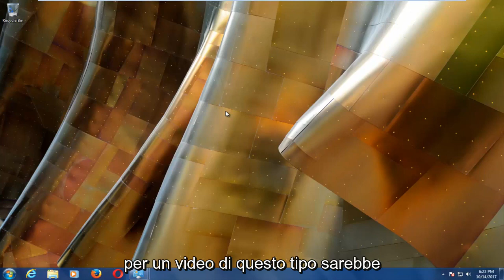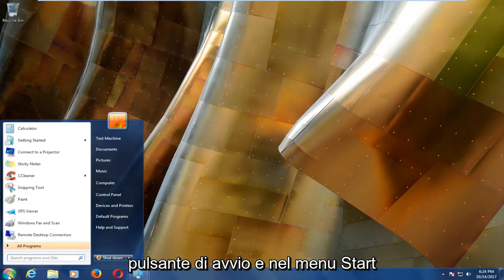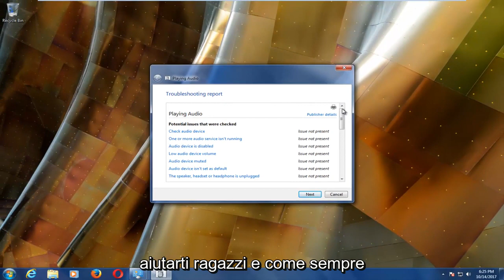Come Ripristinare l'Audio su un Computer Windows 7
Nessun suono in Windows 7 risolto - Come riparare nessun suono in Windows 7.

Nessun suono o suono mancante su Windows 7.

Alcuni di voi potrebbero aver riscontrato questo problema ad un certo punto: non viene emesso alcun suono in Windows 10/8/7. Se stai affrontando un tale problema con il suono mancante, questo tutorial potrebbe aiutarti a risolvere il problema. Prima di iniziare, assicurati di aver collegato tutti i cavi correttamente e di non aver disattivato gli altoparlanti per errore.

Controlla il tuo driver

Si aprirà Gestione dispositivi. Espandi controller audio, video e di gioco. Individua il tuo dispositivo audio. Fare doppio clic su di esso per aprire la sua finestra Proprietà. Verifica se il driver è installato e il dispositivo funziona correttamente.

Controlla la tua scheda audio

Assicurati che il tuo PC Windows abbia una scheda audio o un processore audio e che funzioni correttamente. Per verificarlo, seleziona l'opzione "Cerca" dalla barra degli accessi, digita - Gestione dispositivi" e fai clic su "Impostazioni". Apri Gestione dispositivi, fai doppio clic su Controller audio, video e giochi per espandere quella categoria. Se è elencata una scheda audio, ne hai una installata. Laptop e tablet di solito non hanno schede audio. Al contrario, hanno processori audio integrati, che appaiono nella stessa categoria in Gestione dispositivi.

Vedi se funziona correttamente. Se Stato dispositivo mostra che il dispositivo funziona correttamente, il problema che si presenta è dovuto alle impostazioni audio, agli altoparlanti o ai cavi.

Problemi affrontati in questo tutorial:
nessun suono in Windows 7
nessun suono nelle finestre
nessun hardware audio
nessun software di uscita audio
 ripara il suono di Windows 7, problema con il suono

Questo tutorial si applica a computer, laptop, desktop e tablet con sistema operativo Windows 7. Funziona per tutti i principali produttori di computer (Dell, HP, Acer, Asus, Toshiba, Lenovo, Samsung).